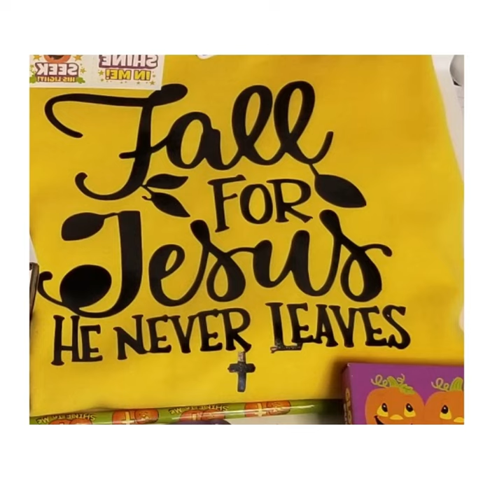Subscription Box Service- Little Saints Treat Box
Kingdom Society Apparel's mission is to create a community and a marketplace for the Kingdom of God. We strive to provide products that represent you and what you stand for. We love God and we promote Christianity and faith with all our products. We developed the one and only Children Ministry Subscription box.

//Box Contents
1 Yellow T-shirt Reads: "Fall for Jesus he never leaves."
1 bag of candy
2 Activities (1) Goofy pumpkin face magnet craft kit (1) 6 full-page activity sheets with pencil
4 Christian inspired toys
1 20 piece assorted puzzle set
1 sheet of stickers & nontoxic washable tattoos
1 Prayer Bookmark